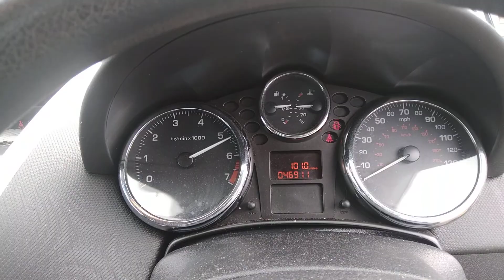Разборка Peugeot - 207, 1.4 (VIN: VF3WAKFVC9W004546) SK09SXB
Основные характеристики:
Год выпуска: 2009
Двигатель: FST35999370
Объём двигателя: 1.4
Тип двигателя: Бензин
Коробка передач: КПП 5-ст.мех.(МКПП)
Кузов: Хэтчбэк 3 дв.
Смотри каталог запчастей Peugeot - 207 на :
⏰ Режим работы колл-центра:
08:00 – 20:00 – ежедневно

Для наших покупателей:
- бесплатная доставка;